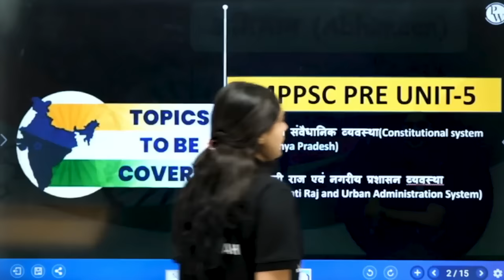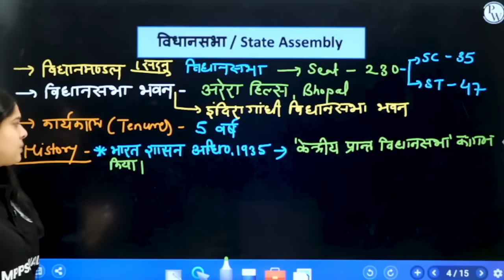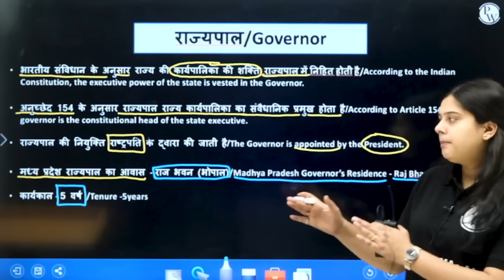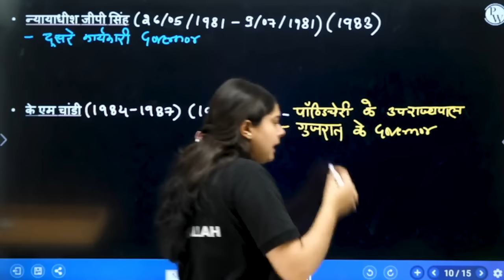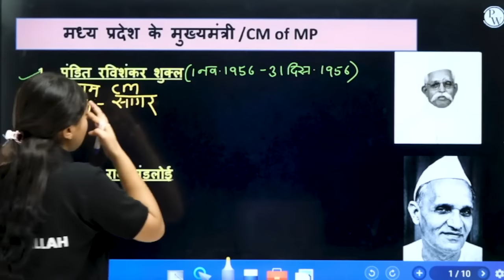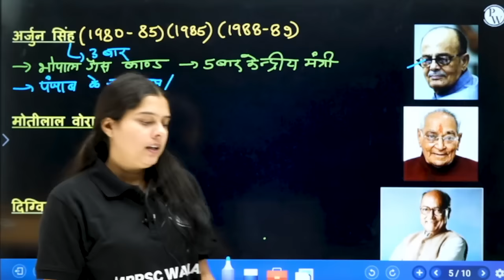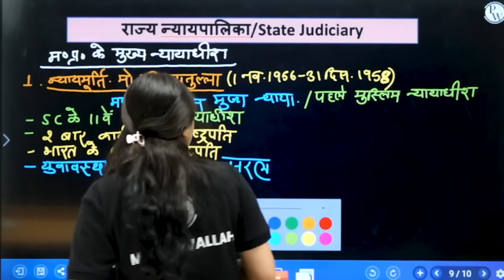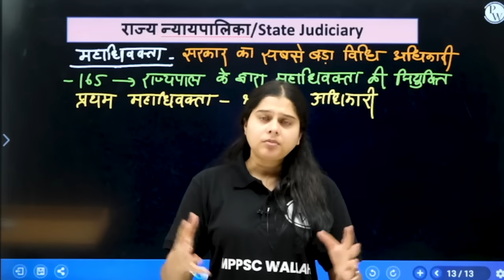Complete Constitutional System Of MP | मध्य प्रदेश की संवैधानिक व्यवस्था | OneShot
Constitution Of India | भारत का संविधान | Indian Constitution | | Polity | MP Exam | MP Exams Wallah

The founder of PhysicsWallah and the most loved Teacher of India,  Mr Alakh Pandey stands for quality education for every child irrespective of their economic status. Thus, he brings to you the top MPSC Teachers for Economy, Polity, History, Geography, Current Affairs, and Science with an aim of completing 90% of the syllabus for free. So,

Your MPPSC dream is now PW's responsibility.